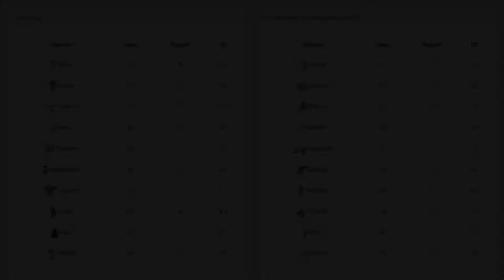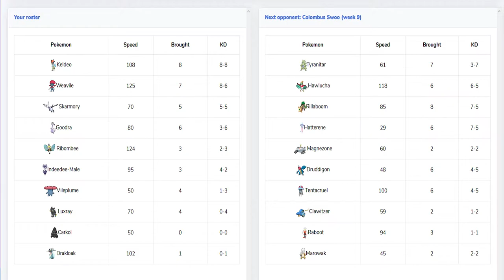"Specs Vileplume Goes IN!!!" | BBR S2W9 | Vancouver Titangs vs Columbus Swoo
Yo, what's going on guys? Today, we're here with our week 9 battle of the BBR! Today we face off against Ruppy and his Columbus Swoo! This man has a Magnezone and we have no switch ins! However, we have a secret weapon, Choice Specs Vileplume!

If you like what you're seeing, I worry for you but why not comment or like or, if you feel particularly spicy, subscribe, so you never get to miss out on my "videos" again!